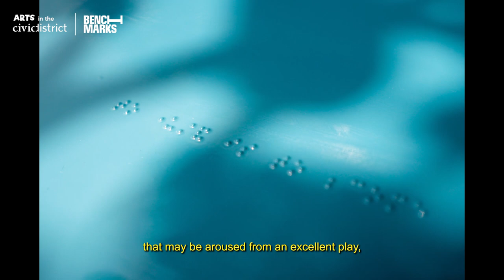Benchmarks - A Micropolyphonic Stage by Joyce Beetuan Koh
The sun sits high on the Singapore River, casting light and shadow on the facades of buildings lining its bank, forming a magnificent and natural backdrop – a perfect setting for a stage. Along its walkways, a pair of benches, titled A Micropolyphonic Stage, offers shade and calls for a moment of provocation and reflection. The gentle curves of the benches, shaped into an inverted apostrophe and a comma, wrap around the tree and the sitter, inviting them to watch, listen, share, touch, experience, and feel wholly.

Allow yourself, for this moment, to observe the sensations of life as something entirely separate from it all, as if it were an excellent play, an outstanding music performance, or a touching dance. Lean into this quiet contemplation, for (also in braille) ‘to understand is to become’.